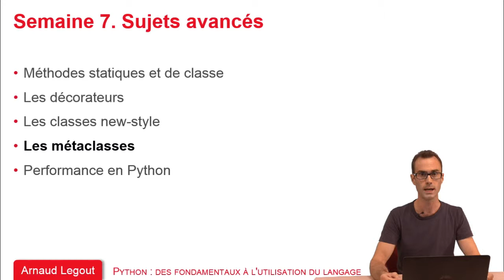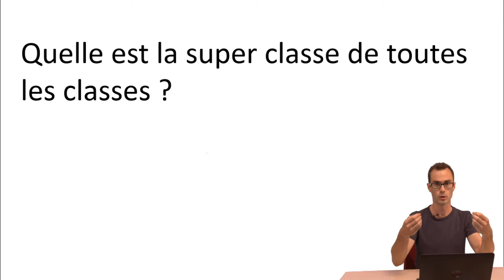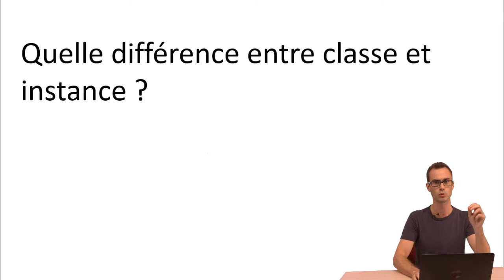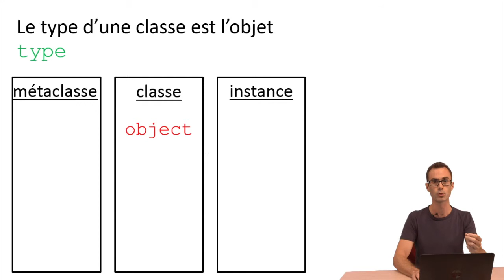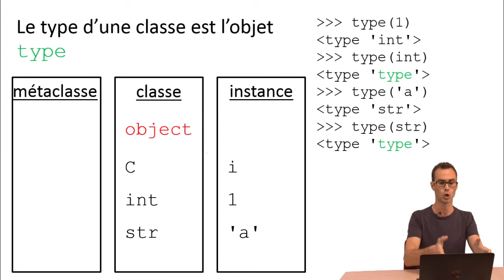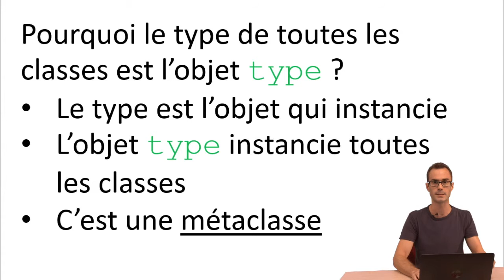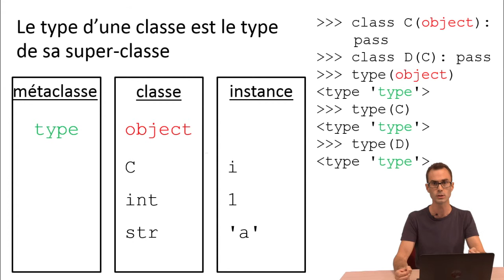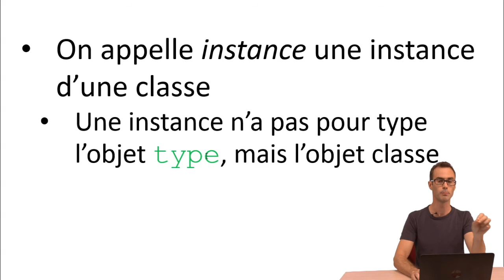7.4 Les métaclasses (partie 1/2)